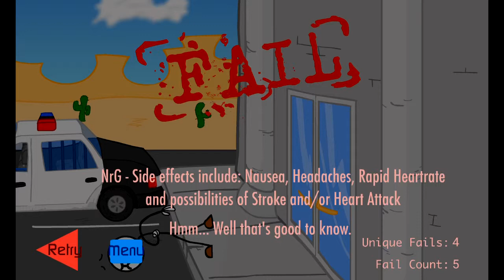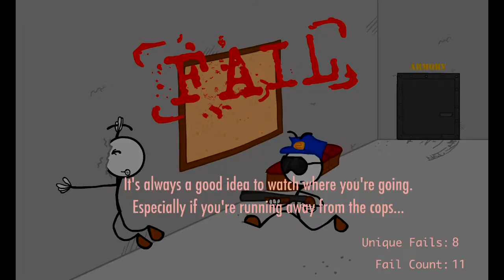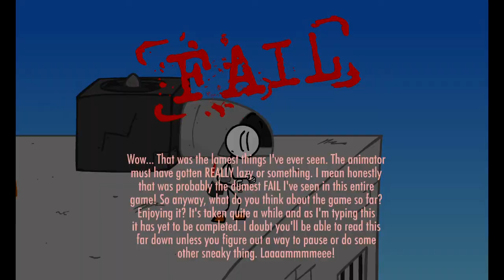Escape The Prison